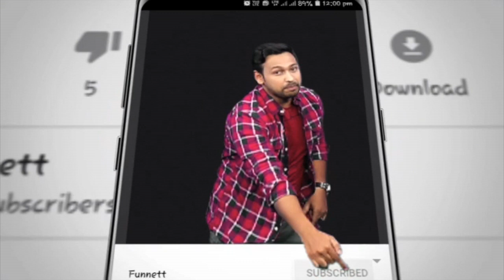அவர் பெயர் சொல்ல கூச்சமா இருக்கு | Poltical | Fun nett